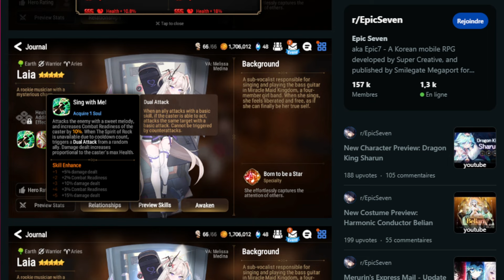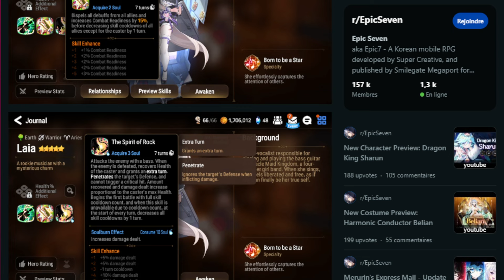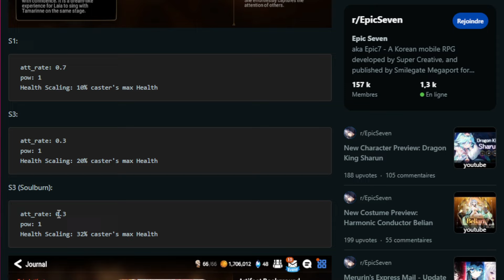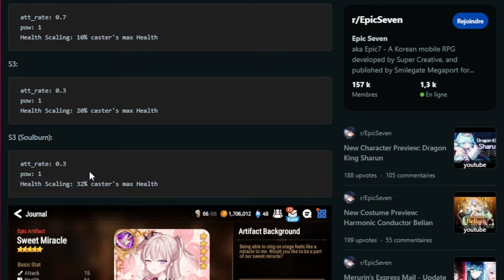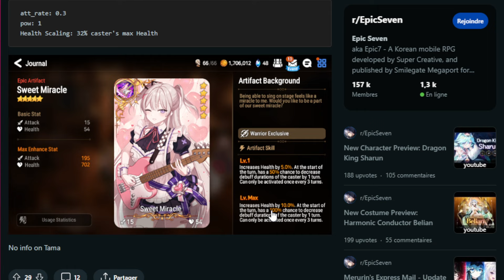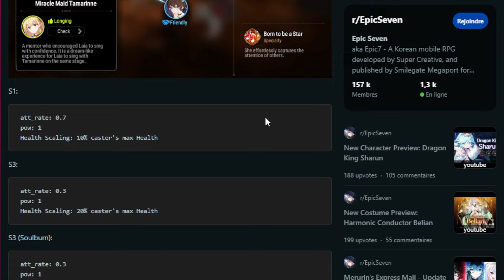LEAKS KIT LAIA : ENFIN UN COUNTER A LUA ET NANKWOL ?! - EPIC SEVEN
Vidéo "leaks" et je dois dire que ce genre de personnage s'est fait attendre un très long moment !/